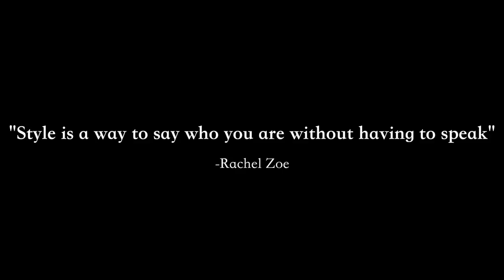Couples Style: LOOKBOOK | OOTD featuring|Trench Coats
My very first Lookbook featuring the beautiful girlfriend Lauren. We're showcasing how couples can style Trench Coats & compliment one another... Enjoy!

👉🏾 Twitter & Instagram: @jacksonscooper